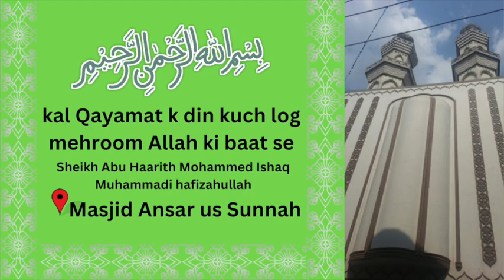kal Qayamat k din kuch log mehroom Allah ki baat se | Sheikh Abu Haarith Mohammed Ishaq Muhammadi h